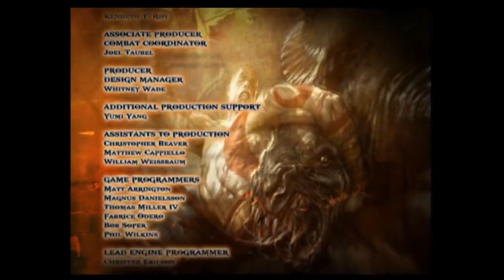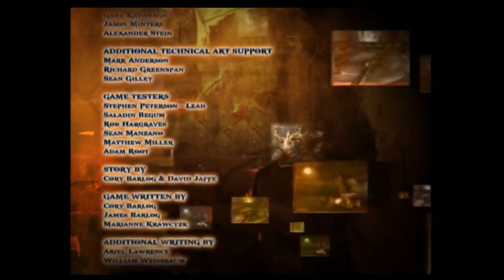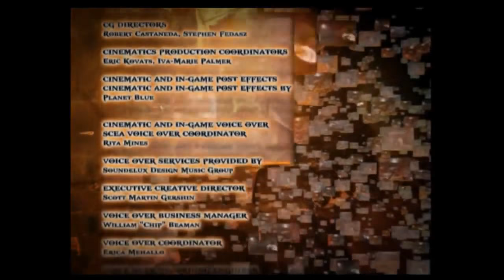God Of War 2 Walkthrough Complete Game PS3